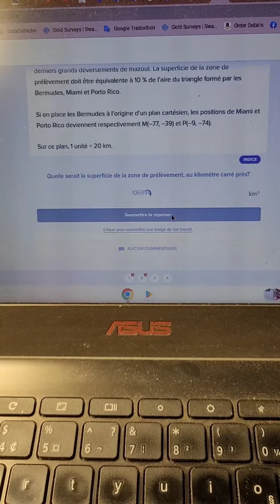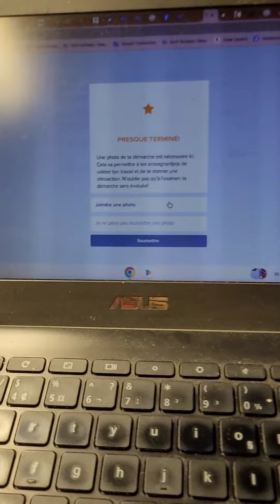bare-chested is the only way to study math🤗🤗🤗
When you are a Crazy French-Canadian who is studying to get his highschool diploma
There's a rather specific way to do this... Glasses and shirts won't do!!
Only bare-chested can the mind fiind the right answer to elusive problems...